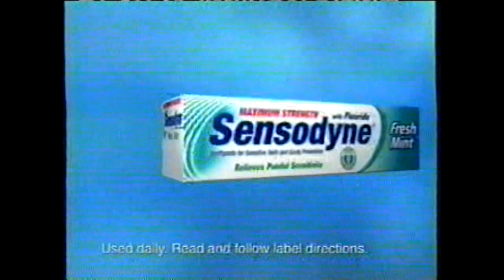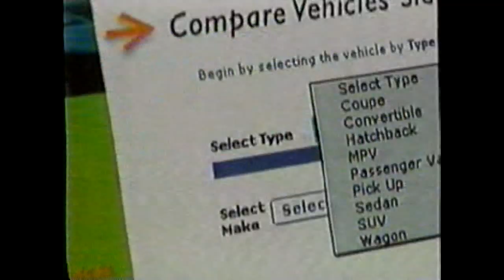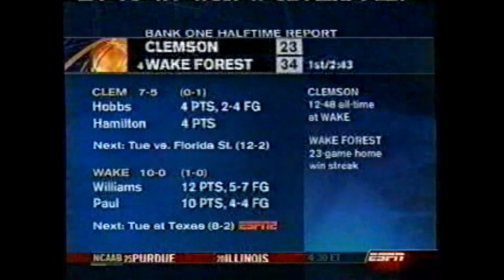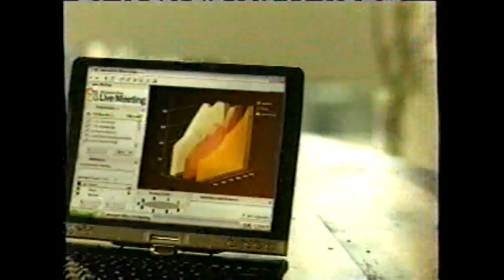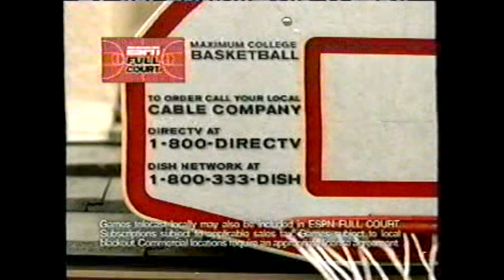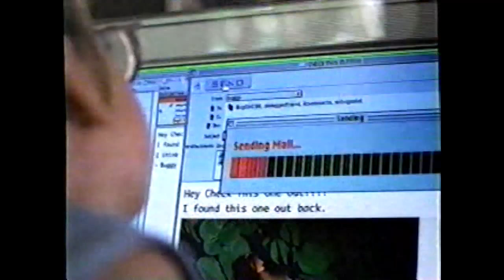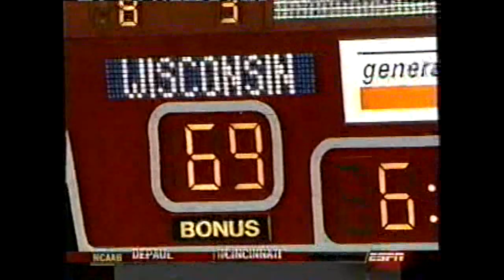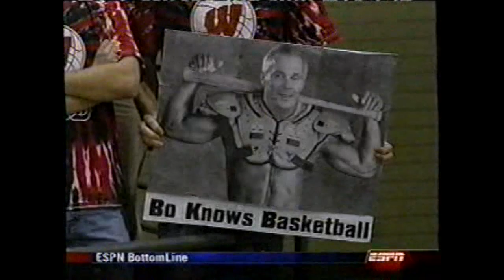2004 Wisconsin Badgers Basketball vs Michigan State